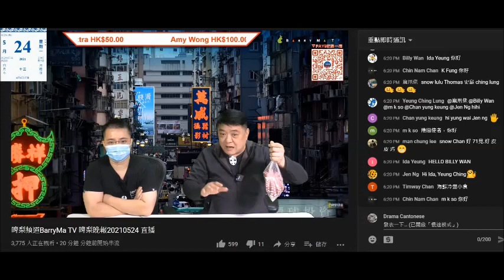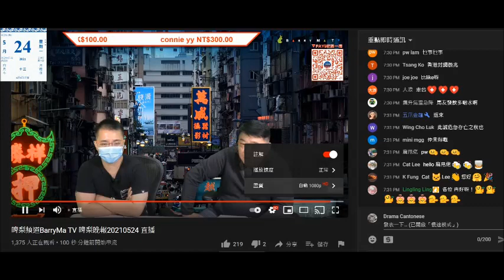20210524 啤梨晚報撚屌馬健賢鳩吹八爪魚剩兩隻嚟特價其實跟獅子狗滯銷，又吹兩三頭鮑賣晒，有5頭鮑。咪同一堆嘢。又吹有罕有發咗牙揀翅賣，打女人偷錢賊林匡正驚自曝其醜但又唔衰鳩得鳩吹有發過一次翅